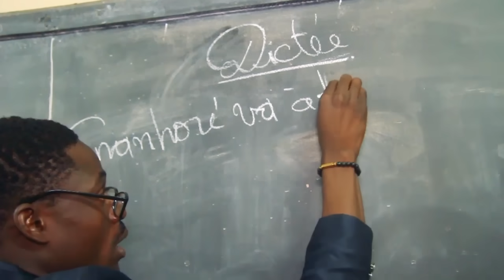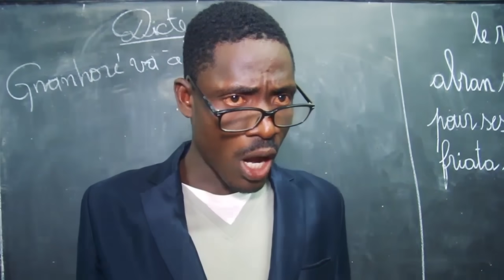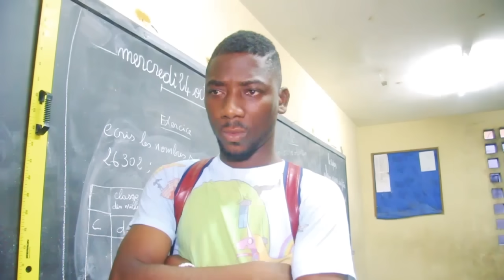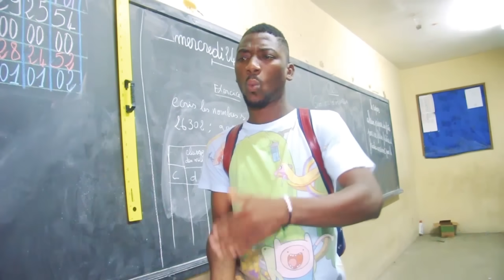COURS DU SOIR